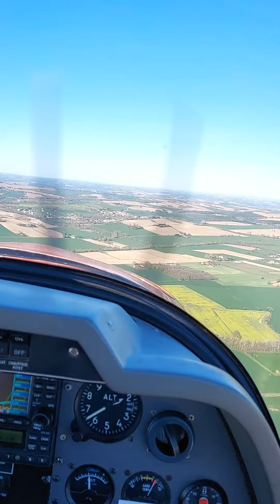direction Revel 1